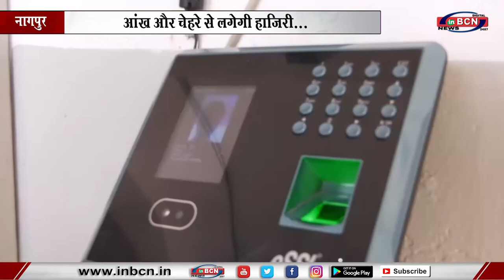आंख और चेहरे से लगेगी हाजिरी...